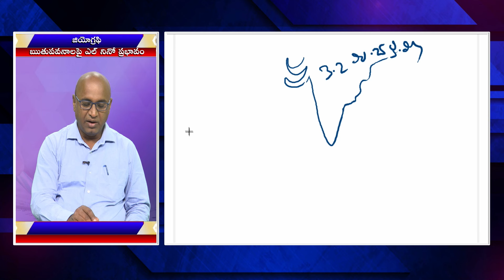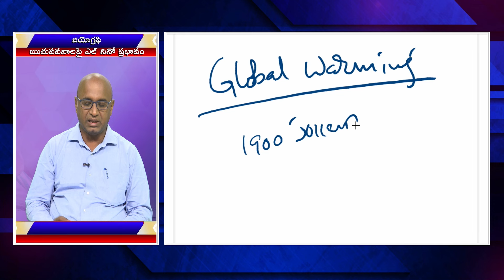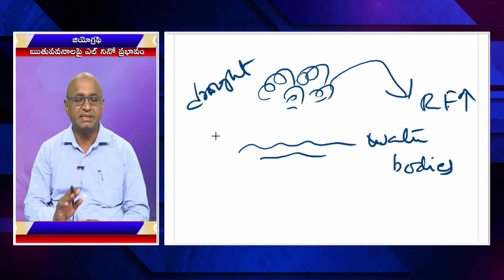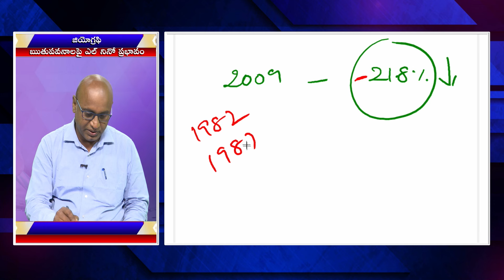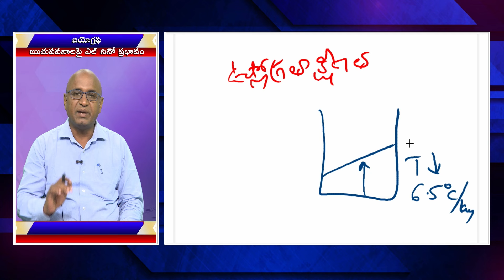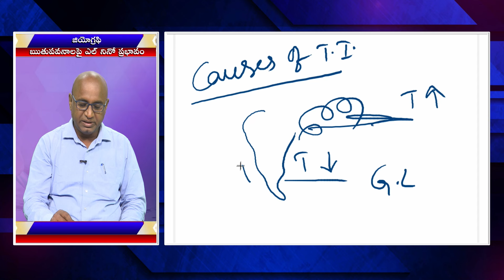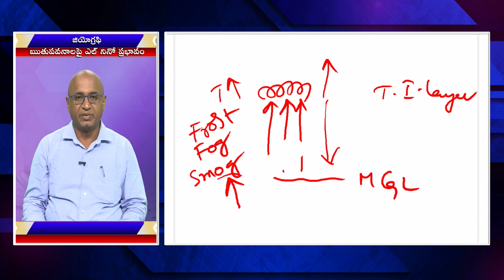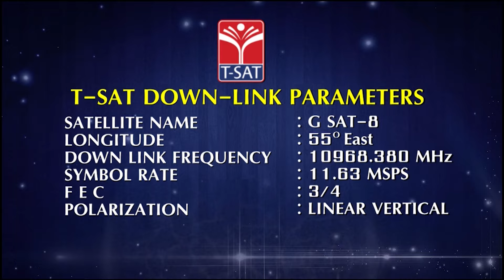T-SAT || GEOGRAPHY - RUTHUPAVANALA PAI L NINO PRABHAVAM || TSPSC GROUP1 || 22.03.2024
Geography is the study of Earth's landscapes, peoples, places, and environments. Eratosthenes is considered the father of geography. Geography is usually broken down into two main categories: physical and cultural. Physical geography studies the natural world.

T-SAT Network Digital Classes are Now Available on Following Platforms:

👉Install T-SAT App:
1. For Android Users: Play Store
2. For Apple Users: AppStore

HATHWAY
444
445

BRIGHTWAY
49
50

SITI VISION
39
40

SSC BARATHI
71
72

RVR
133
134

SITI CABLE
38
39

BCN
851
852

AIRTEL
948
949

SUN DIRECT
195
196

2484

2483

GTPL
94
93